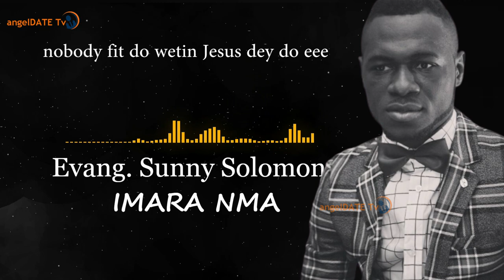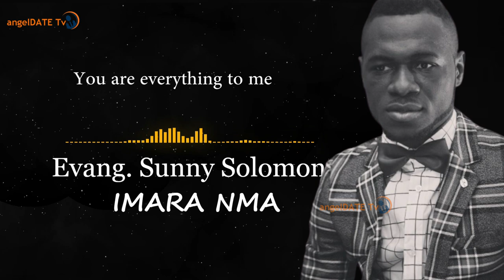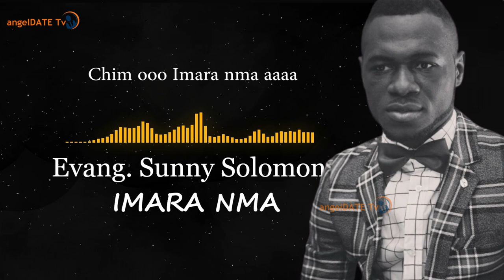There is no better way to express God's faithfulness than to say: Imara Nma by Evang. Sunny Solomon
LYRICAL: Soul lifting song expressing God's beauty in Holiness. i bet you, if this song doesn't move your spirit to play it over and again, then i owe you your data.

How to Get Your First 1000 Subscribers on YouTube in 3 Months or Less Without a Dime